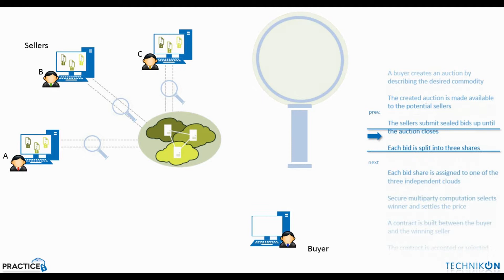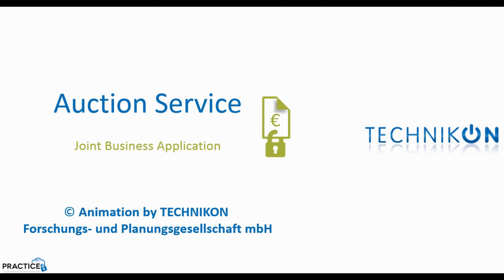Platform for Auctions (Joint Business Application) - PRACTICE Project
Multiple parties negotiate auctions without revealing their bids. Exemplary markets are spectrum and electricity auctions.